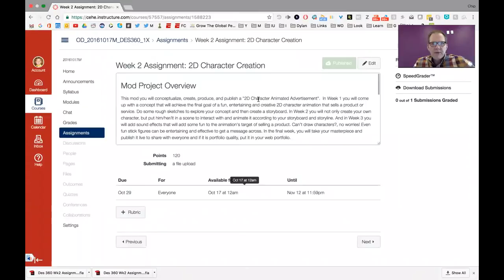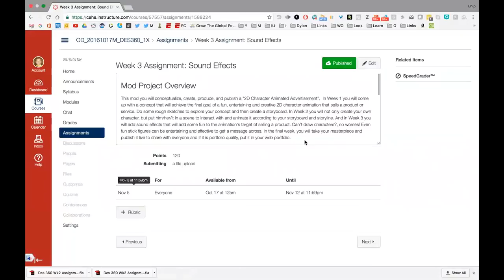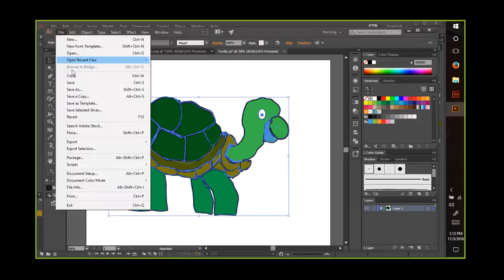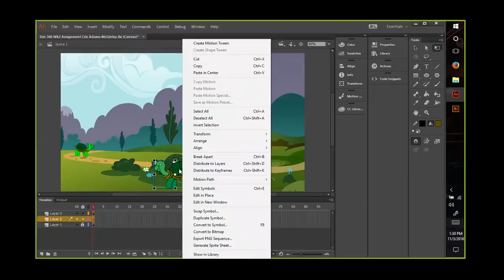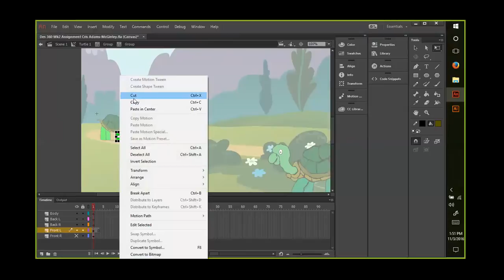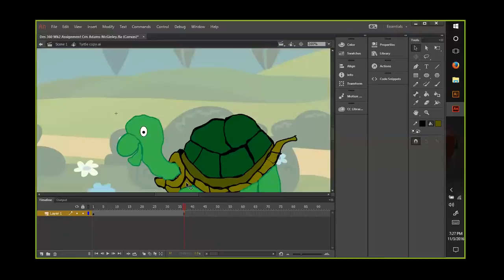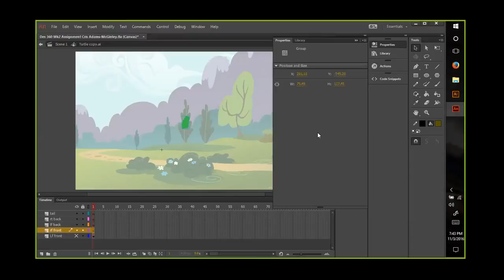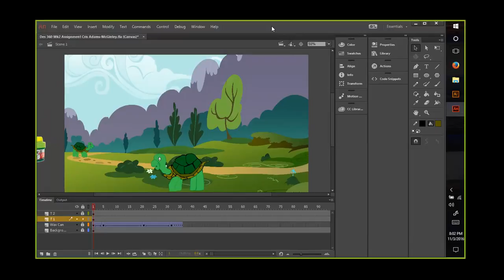Week 3 Session 5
We discuss the assignment from Week 3